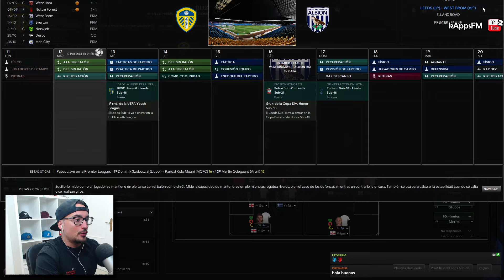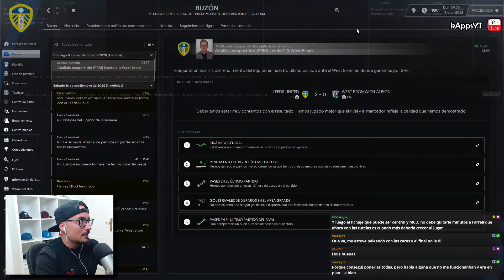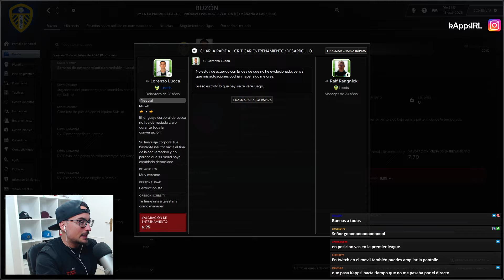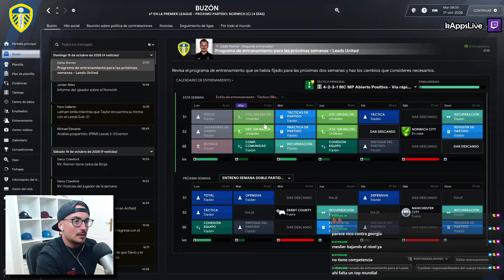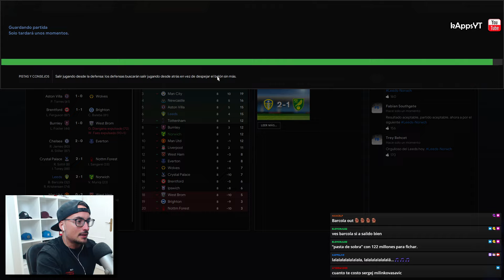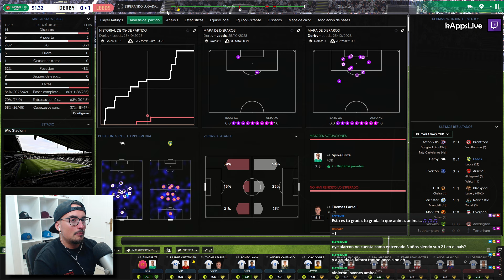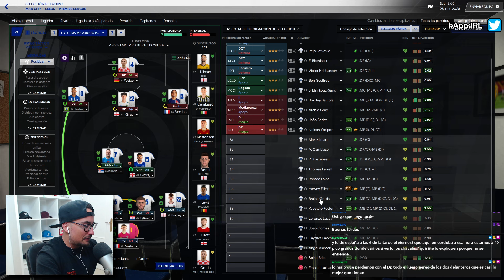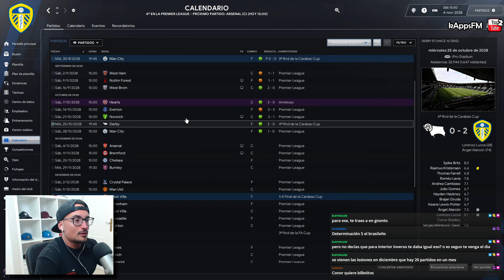RETOQUES TÁCTICOS y LOCURA en LIGA ¿CHAMPIONS? #24 LEEDS RETO PREMIER LEAGUE | FOOTBALL MANAGER 2024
🔗 Esta serie pretende simular un CAMINO A LA GLORIA como GENERAL MANAGER, tratando de ganar tantos títulos como sean posibles hasta que ocurra alguna de estas cosas:

▶️ Haber jugado un máximo de 20 temporadas.
▶️ Ganar la liga más alta del país donde juguemos.
▶️ Ganar la Champions League.
▶️ Ser despedidos.